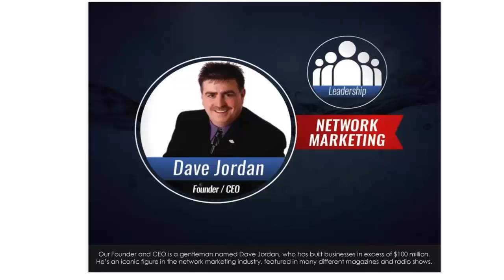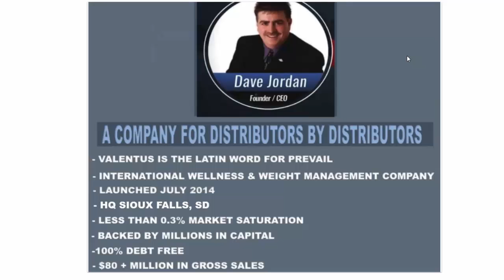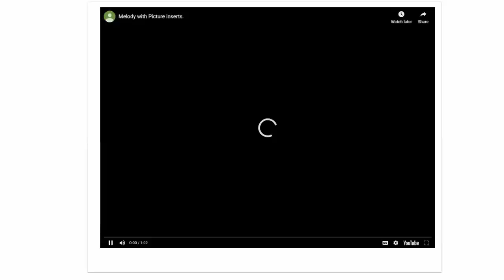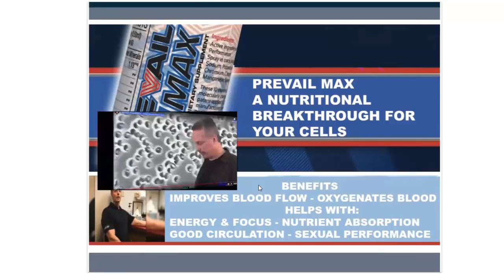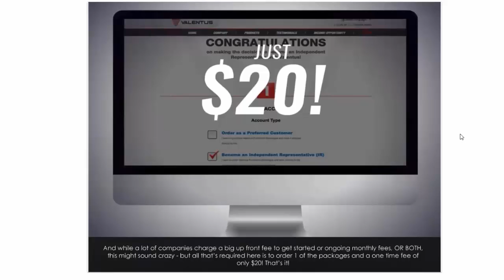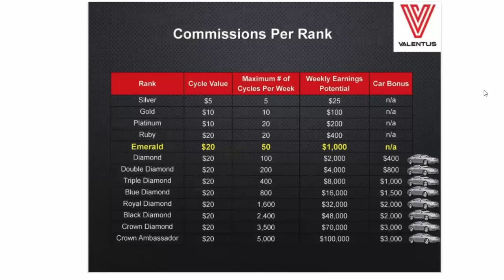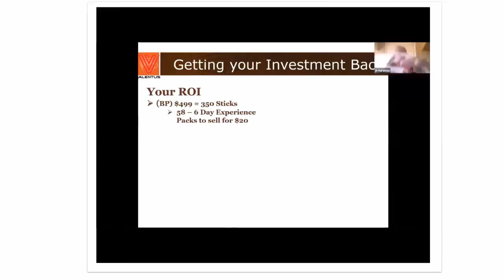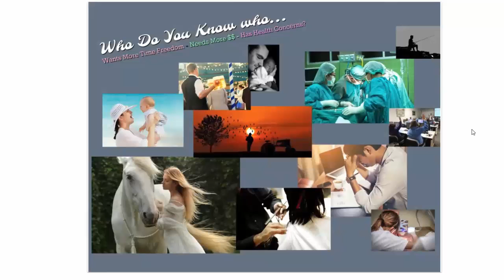David Trottier May 1